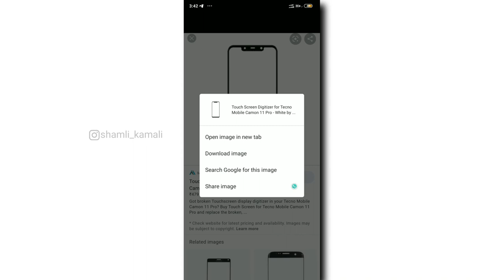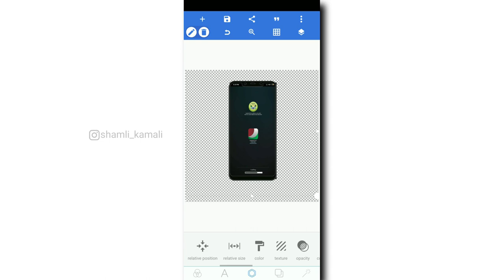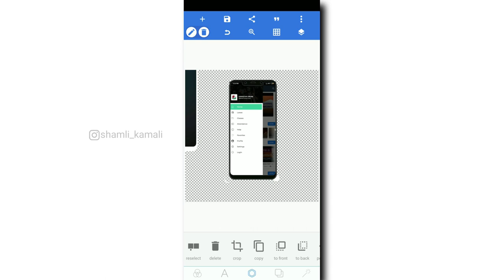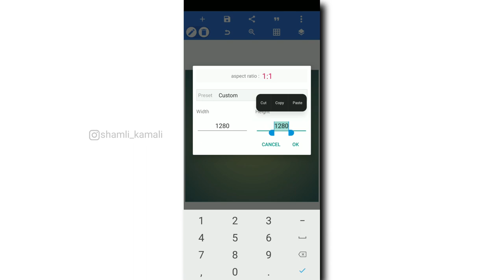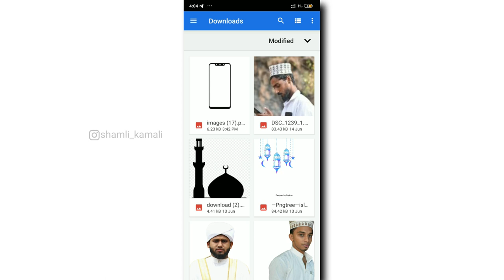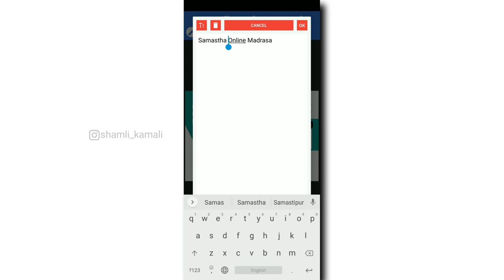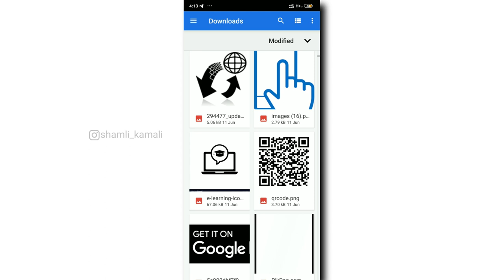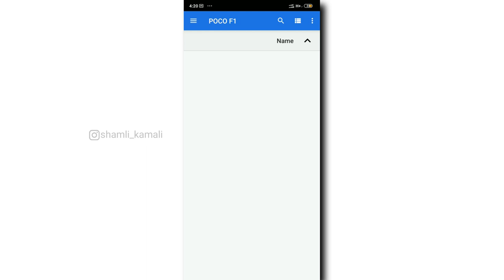How to do graphic designing in mobile | ഡിസൈൻ മൊബൈലിൽ തന്നെ ചെയ്യാം PART 2 | UI DESIGN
ui design course
ui design principles
ui design software
ui design app
ui design animation
ui design android app
ui design basics
design in mobile cover
logo design in mobile
graphic design in mobile
poster design in mobile
banner design in mobile
visiting card design in mobile
name design in mobile legends
professional logo design in mobile
graphic design in mobile bangla
flex banner design in mobile
graphic designing malayalam
graphic designing course malayalam
graphic designing tutorial malayalam

🎵 Track Info:

Title: Galaxy Voices by Cauzmonote